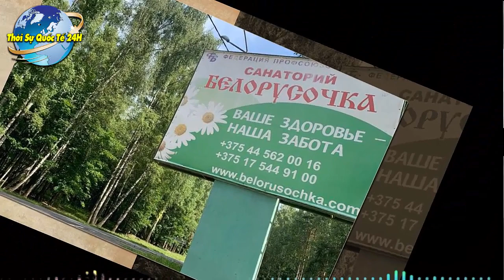🔴TT Putin phát cảnh báo ngầm, TQ sẽ trả giá đắt vì tham lam : Hai tay dâng mảnh đất vàng cho Nga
Trân Trọng!